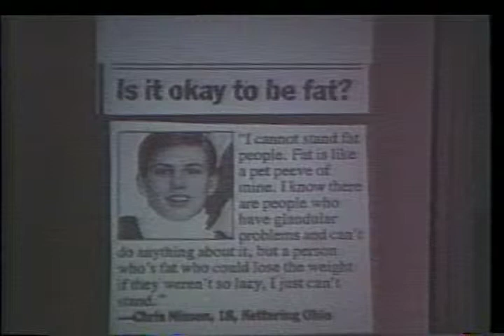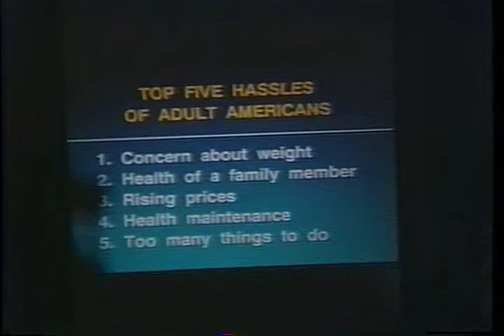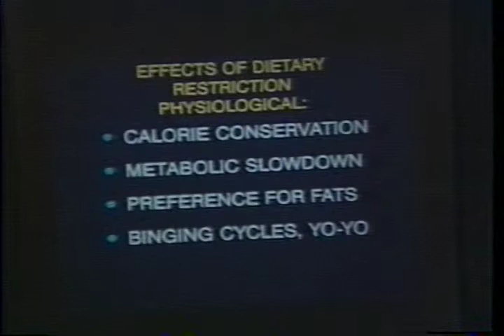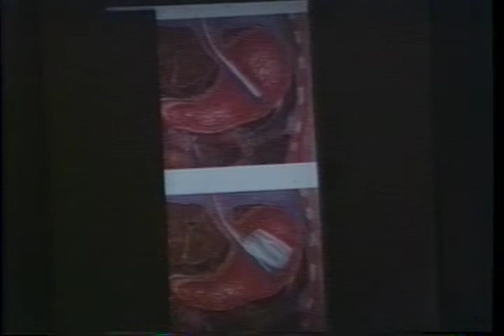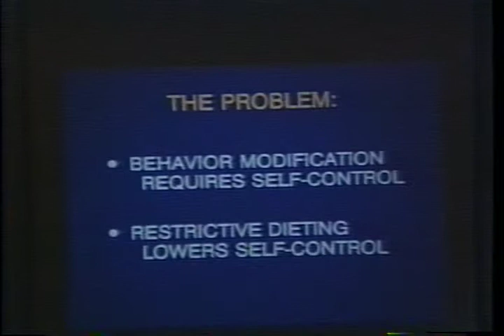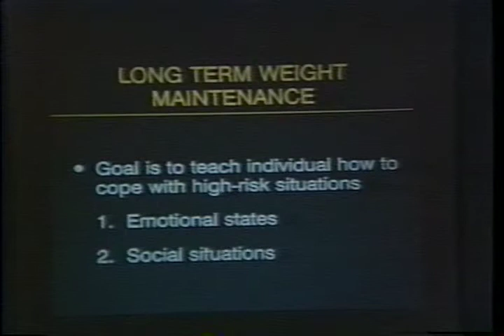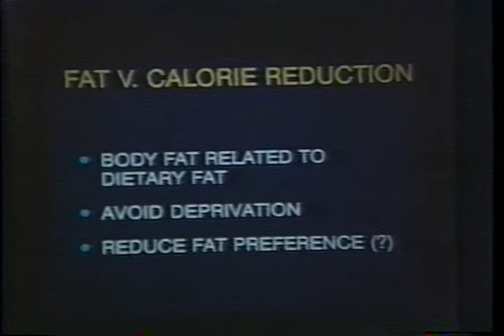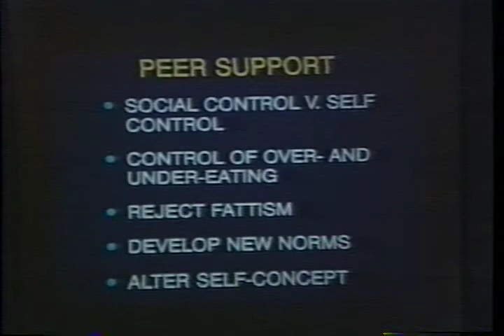Living Without Dieting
Living Without Dieting  - Department of Health and Human Services 1993 -   - National Institutes of Health. National Institute of Diabetes and Digestive and Kidney Diseases (NIDDK). Weight-control Information Network (WIN). John P. Foreyt, Ph.D. 60 min. 1993. Discusses the emotional problems and discrimination that people may face because of their weight. Fat reduction versus calorie reduction is discussed. The importance of normalized eating, very gradual changes, realistic weight goals, and support from family and friends is emphasized.